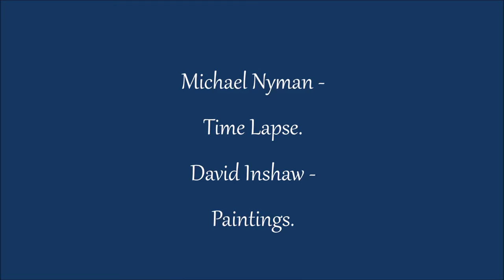Michael Nyman : Time Lapse. David Inshaw : Paintings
Michael Nyman's "Time Lapse" from the film "A Zed and Two Noughts" by Peter Greenaway.
The paintings are by the British artist David Inshaw.